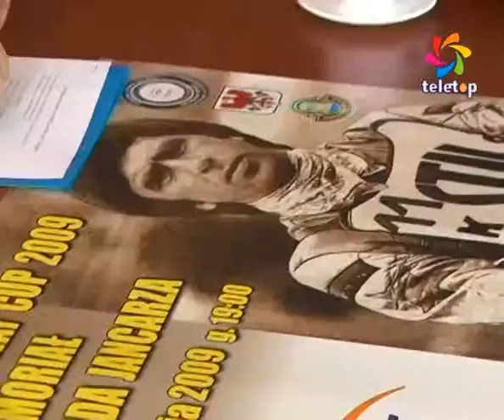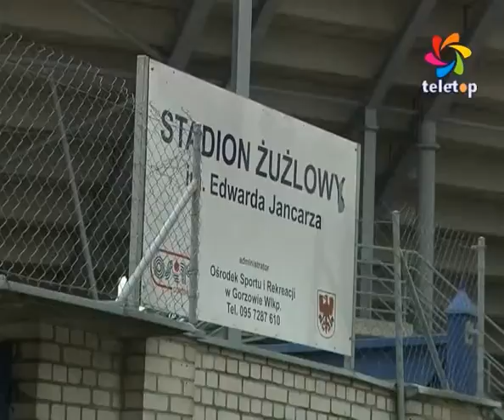ZAPOWIEDZ - MEMORIAŁ EDWARDA JANCARZA 2009